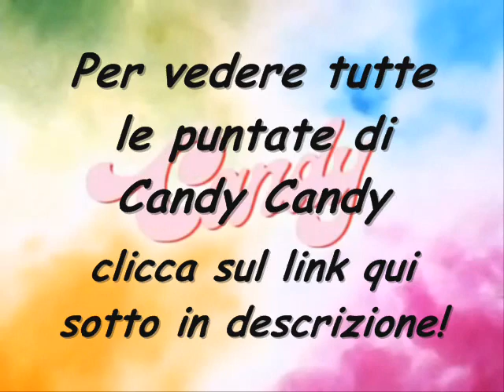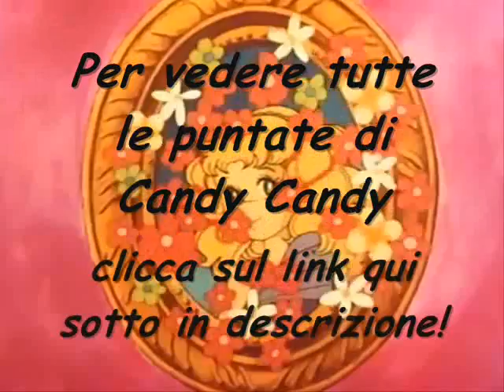Candy Candy - serie completa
Tutte le 115 puntate dell'anime Candy Candy